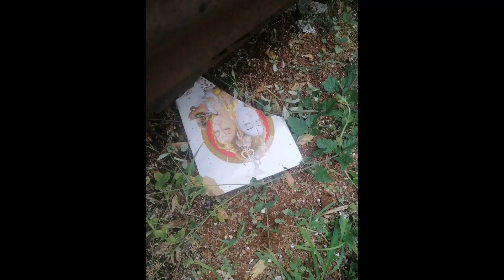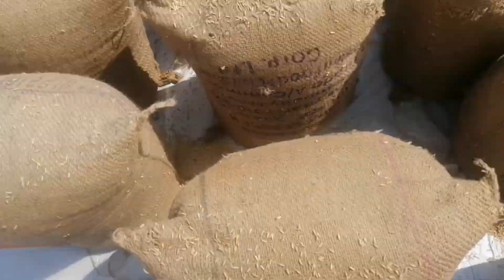భారీ గాలివానకు కుప్పకూలిన చెట్లు ఇల్లు భారీగా నష్టం?